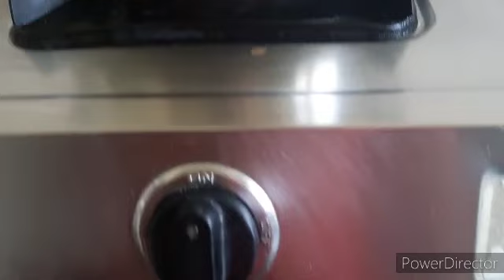ದೇಹದ ತೋಕ ಕಡಿಮೆ ಮಾಡಿಕೊಳ್ಳಲು ಮತ್ತು ಮೂಳೆ ಗಟ್ಟಿ ಯಾಗಿರಲು ಬೆಸ್ಟ್ ಫುಡ್ | mallige idly